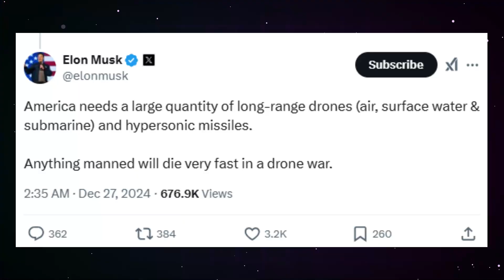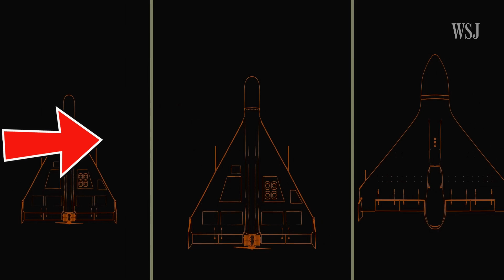5 Military Drones So ADVANCED You Won't Believe They Exist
Welcome To "HABIBI'z TECH" Where you Can have Fun innovating new technological updates and Reviews, all with laughs and Fun,

5 Military Drones Which Has Broke All Records and Amazigly They Are High Tech

Video Transcript

00:00 INTRO
00:39 Shahed-136 Iran
01:22 Bayraktar TB2 Turkey
01:47 Sukhoi S-70 Okhotnik-B Russia
02:10 Gongji-11 Sharp Sword China
03:17 MQ-9B SkyGuardian United States

Upcoming Contents Soon...
drone swarm gameplay
walkera mini se to dron
dji virtual flight
sonic the hedgehog drone
nyc drone tours
sky rider x-34 with drone
drone commander
baltimore drone
e major drone